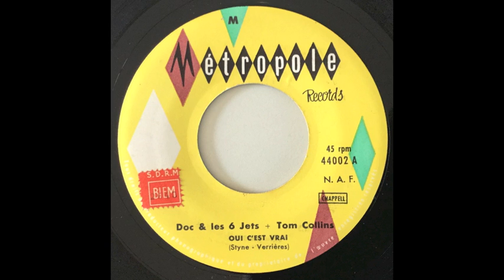French Jazz Freakbeat DOC & LES 6 JETS + TOM COLLINS - OUI C'EST VRAI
Doc & Les 6 Jets + Tom Collin's – Oui C'Est Vrai / Makin' Love
Label: Metropole – 44002
Format: Vinyl, 7", 45 RPM, Single
Country: France
Genre: Jazz, Pop
Style: Chanson

Tracklist
A Oui C'Est Vrai
B Makin' Love